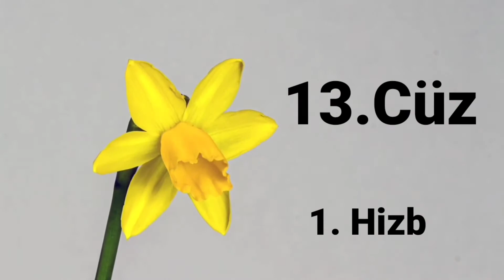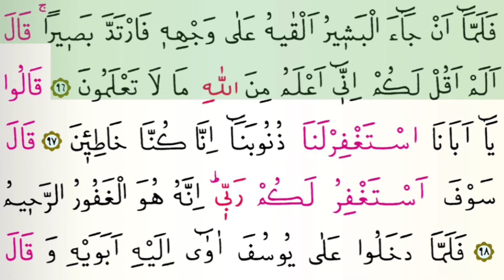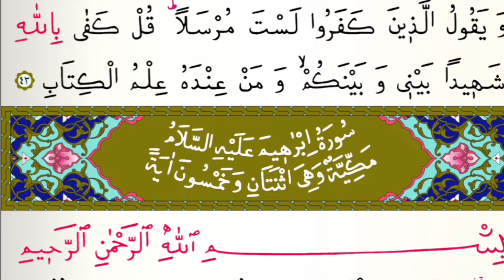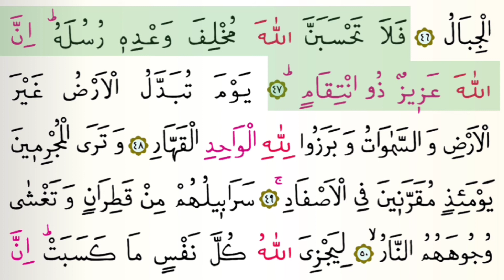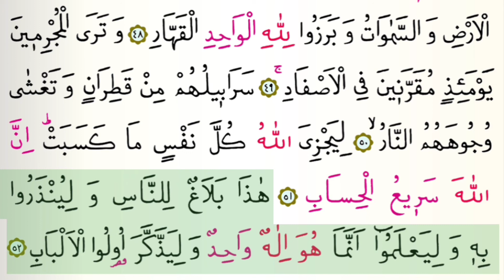13. CÜZ - Bünyamin Topçuoğlu - Hergün Takipli HATİM